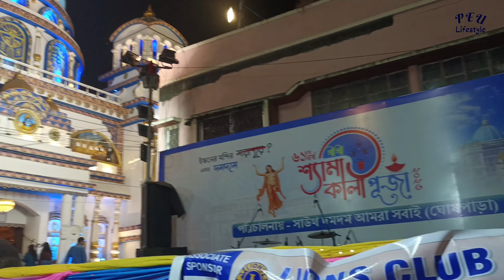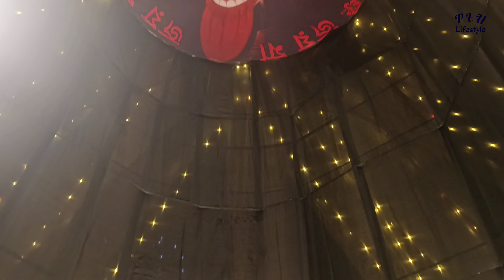কালীপুজো উপলক্ষে দমদমে এলো বড় মা।জয় বড়মার জয়🌺@Peulifestyle.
বন্ধুরা আমাদের দমদমে খুব সুন্দর সুন্দর প্যান্ডেল আজ তোমাদের সাথে শেয়ার করলাম আশা করি ভিডিওটি তোমাদের ভালো লেগেছে আমার ভিডিও যদি তোমাদের ভালো লাগে প্লিজ বন্ধুরা লাইক কমেন্ট করে আমার পাশে থেকো ভালোবাসা দিও আর সাপোর্ট করো।

YouTube Bengali channel
viral video
viral Bengali vlog
Peu Lifestyle
prodip lifestyle
Indian vlog
Indian blogger
Bengali video
Bengali YouTube video
Bengali training video
Bengali viral video
Kali Puja
barasat kali pujo
dum dum Kali Pujo
kali pujo special vlog
boro ma
barasat boro ma
noihatir boro ma